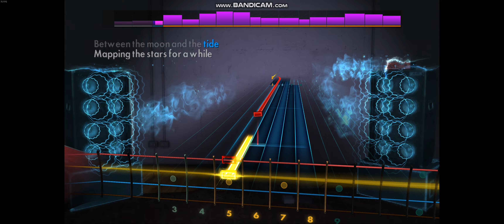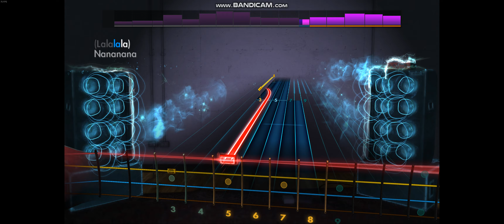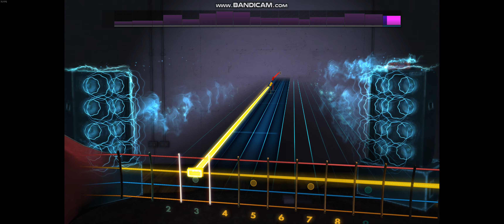Rocksmith 2014 - On An Island - David Gilmour - Bass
2006 - E standard